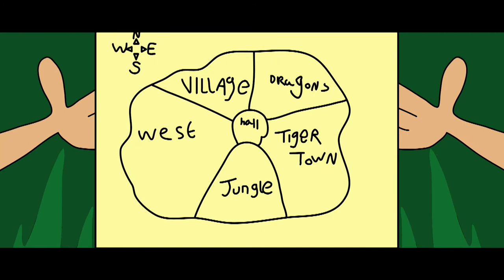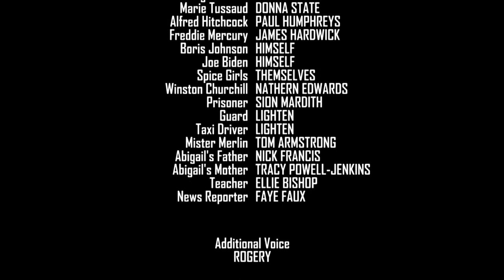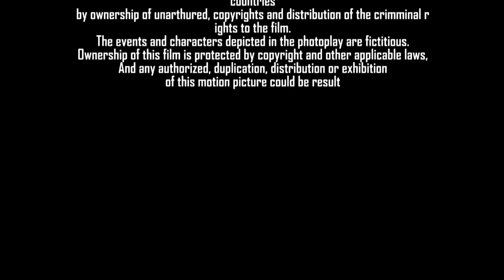Madame Tussauds: The Motion Picture - My full movie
Madame Tussauds: The Motion Picture was my 2021 Adventure, Animated, LEGO, comedy film based on the tourist attractions by Merlin Entertainments.

Plot:
Abigail Johns went to University in London and she made the wax people out of Marie Tussaud's blueprint. She went upstairs to her bedroom and she opens the door there was a premiere and the party and through the Film Studios but Alfred Hitchcock filming the Birds scene and she fell into the Politicians room with Marie Tussaud and watches Spice Girls and Queen, they went into the Chamber of Horrors and where the prisoners been headed and hanged up and she went to the workshop and Abigail went on the taxi to the Awards show (A way out of Madame Tussauds) Abigail Wins a Tussaud awards from Mr Merlin, arrived back home from her bed and She made another waxed people from the University.

Time Running: 45 minutes Approx.
Widescreen: 1.85:1